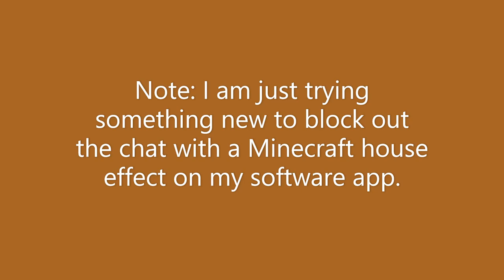Spotted Hyena Pair Hunts a Blue Wildebeest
Blue goon gets tickled.